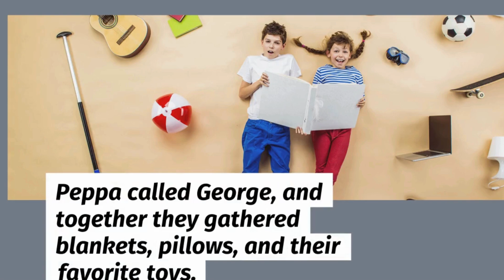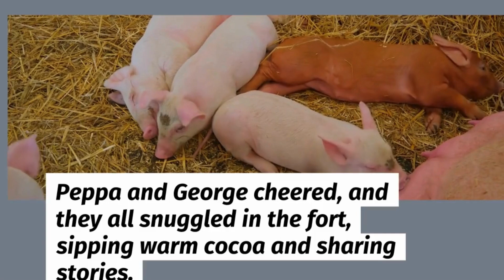Peppa Pig's Rainy Day Adventure: Indoor Fun and Imagination!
Join Peppa Pig's Rainy Day Adventure for fun indoor activities and creative play! Discover how Peppa and her friends turn a gloomy rainy day into an exciting indoor adventure filled with imagination and joy. In this engaging episode, you'll see how they use everyday items to create a fun and interactive experience that keeps boredom at bay.

Watch as Peppa, George, and their friends explore various indoor games, crafts, and imaginative storytelling. Learn tips and techniques for turning rainy days into memorable experiences for children. This episode is perfect for parents seeking ideas to keep their kids entertained and stimulated, even when the weather outside isn't cooperating. Don't miss out on the fun, creativity, and valuable takeaways that will inspire your family's indoor adventures!